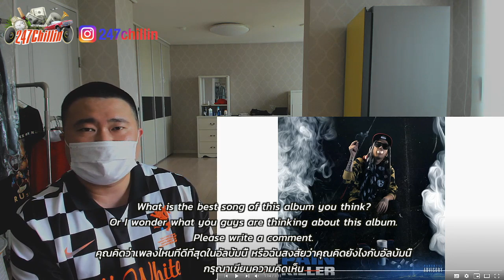Korean Hiphop Junkie Review - 1MILL [PAINKILLER] (THAI/ENG SUB)